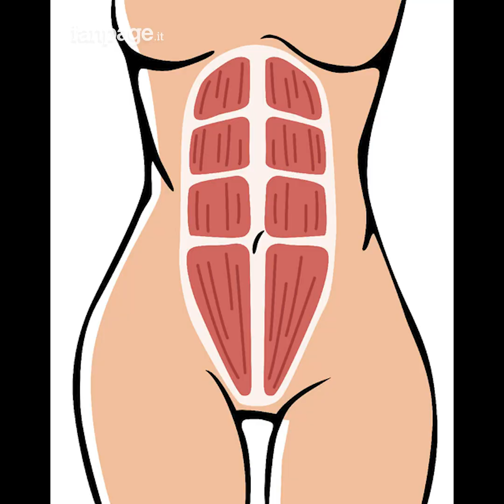Pubblica una foto in lacrime contro il tabù della depressione post partum: il coraggio di una madre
Questa giovane mamma ha pubblicato una foto di lei in lacrime che è diventata virale. Alla fine di una lunga giornata, alle prese con i suoi tre bambini tutti al di sotto dei 3 anni, non ha retto allo stress e ha deciso di raccontare con onestà il suo disagio, rompendo il tabù della depressione post partum e di come il corpo di una donna si trasformi quando accoglie una nuova vita o, come nel suo caso, due nello stesso momento.
Da istruttrice di fitness, Kylee Austin si è ritrovata ad assistere impotente ai cambiamenti del suo corpo, soprattutto durante la sua seconda gravidanza, con cui ha dato alla luce due gemelli.
Con un pancione che alla 38esima settimana sporgeva di circa un metro, sui social si è messa alla ricerca di esperienze simili alla sua in cui rispecchiarsi o che magari riuscissero a darle un po' di conforto. Invece si è imbattuta in una serie di immagini che esibivano quanto fosse bello diventare madri, senza però rivelare che esiste anche un altro lato della medaglia: semplicemente la realtà nuda e cruda, che non è fatta soltanto di sorrisi patinati. Così Kylee ha deciso di esporsi in prima persona diventando, col tempo, un punto di riferimento per tante donne, incoraggiandole a non sentirsi "sbagliate" in quei giorni in cui tutto sembra andare storto, ma spronandole ad abbracciare le proprie fragilità e, soprattutto, ad amarsi e rispettarsi senza condizioni.